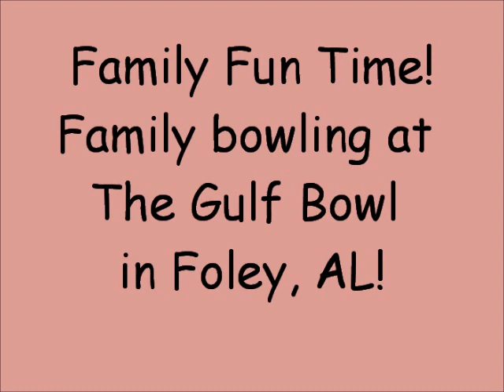Family Fun | Bowling | The Gulf Bowl in Foley, AL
While in Orange Beach, AL, we decided to take a break from the beach and go bowling at The Gulf Bowl in Foley.  We had a blast even though none of us are very good bowlers.  Family time is the best!

Russells Loving Life is dedicated to making family friendly videos.  We loving doing cooking, challenges, lip sync challenges, martial arts (taekwondo), homeschooling, reviews and family fun activity videos.